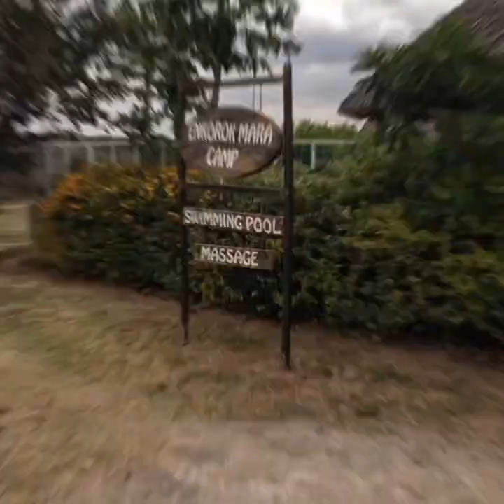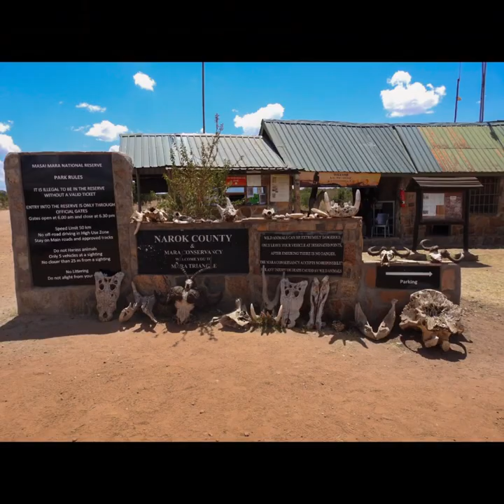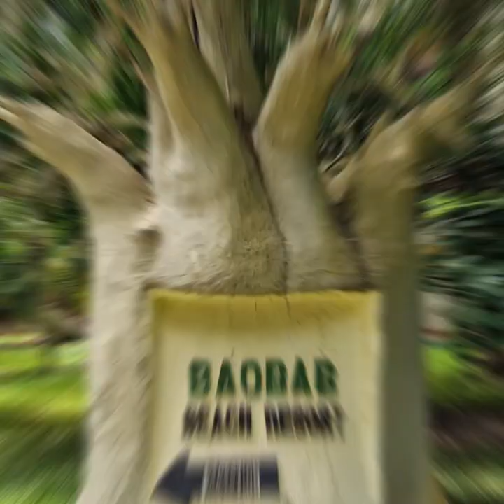Kenya safari, big 5 and more! Masai Mara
Nairobi National Park
Masai Mara
Masai Village
Baobab Resort and Spa

Amazing 2 week holiday 😍🇰🇪

Audio by..

Mama Africa
Jannat Mahid & Toofan